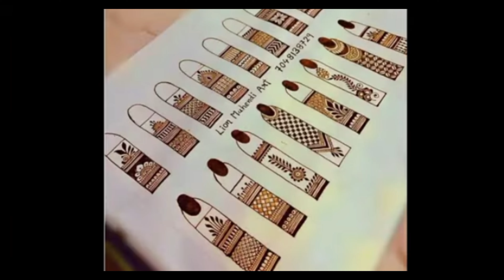stylish fingers mehndi designs 2024 |fingers henna designs